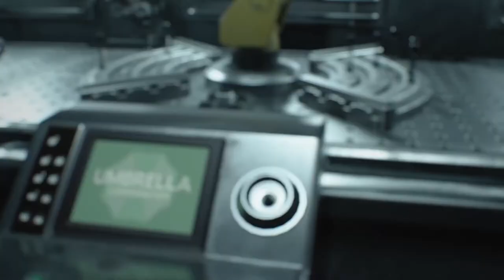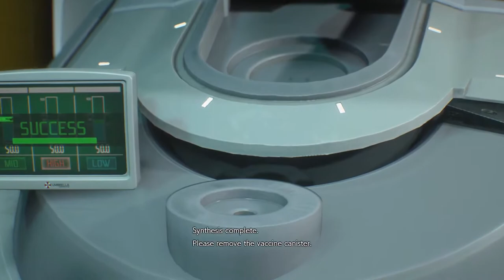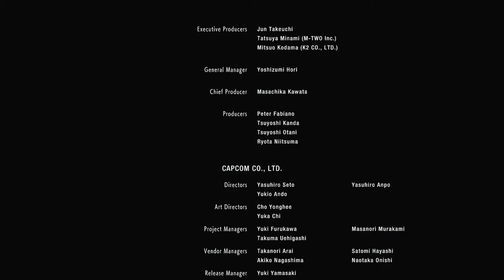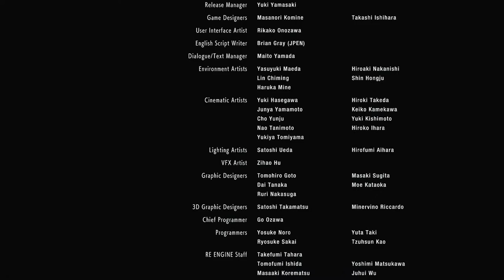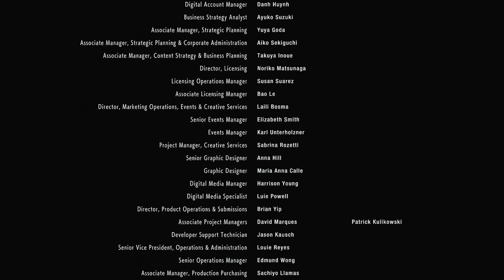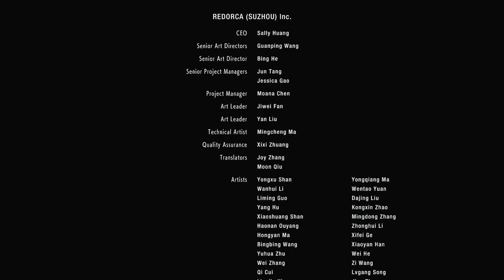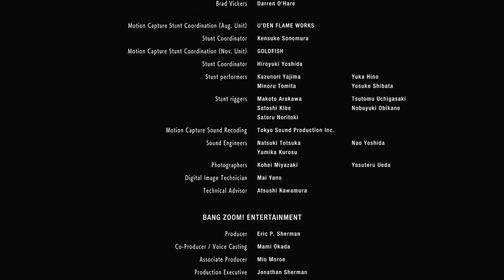OH NO! [Resident Evil 3] FINALE!